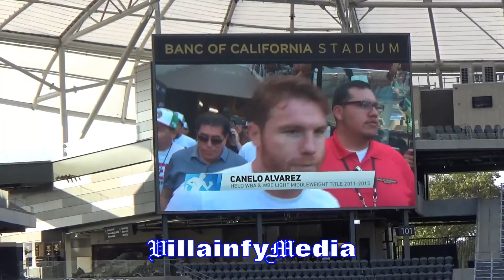CANELO FINALLY FACES THE CROWD, MENTALLY STRONG AS HE WORKOUTS THROUGH INSULTS & CHEERS UNFAZED